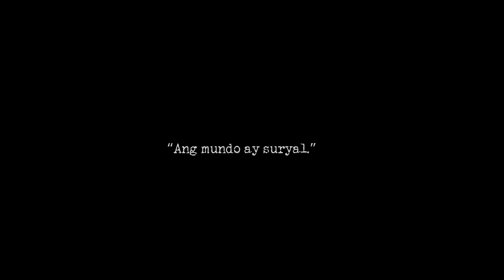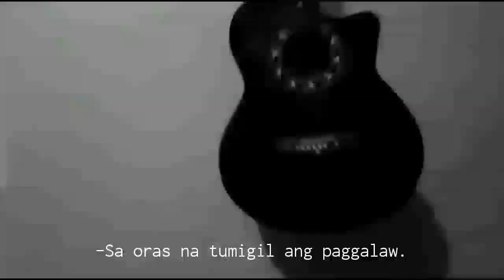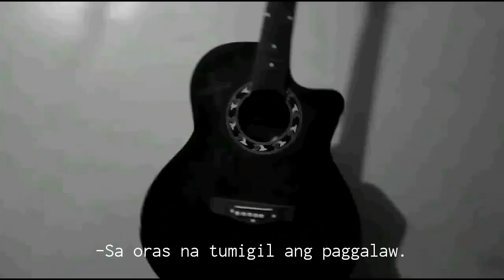Menschenleben (Short Film)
A social realist short film.

Directed by D.J. Anilao/Tyrone Pabalinas
Cinematography: Trishia Fernandez
Edited by SPX